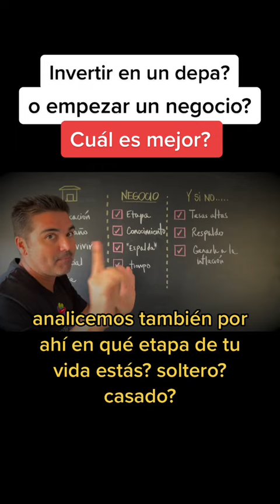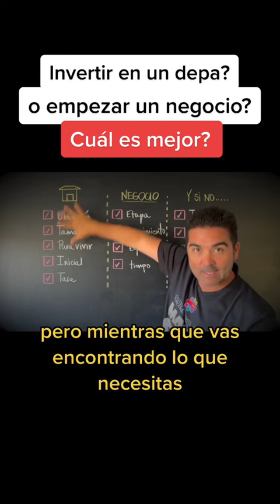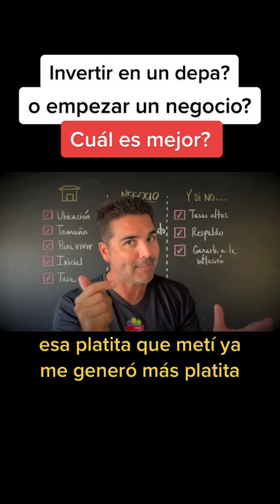Short: Haz que dinero crezca. Es buen momento! Obtén tu dpfoh!, es seguro y fácil! 100% digital!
𝐏𝐫𝐨𝐧𝐭𝐨 𝐬𝐚𝐥𝐝𝐫𝐚́ 𝐞𝐥 𝐯𝐢𝐝𝐞𝐨 𝐞𝐱𝐭𝐞𝐧𝐬𝐨, 𝐜𝐨𝐧 𝐦𝐚𝐲𝐨𝐫 𝐞𝐱𝐩𝐥𝐢𝐜𝐚𝐜𝐢𝐨́𝐧, 𝐚𝐭𝐞𝐧𝐭𝐨𝐬❗❗❗
Haz que dinero crezca. Es buen momento! Obten tu dpfoh!, es seguro y fácil! 100% digital!
Ingresa a dpfoh.pe y sigue los pasos!